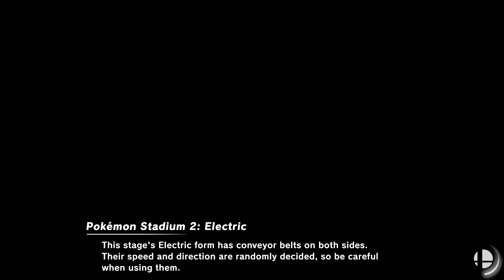firefly (ROB) vs aster! (Palutena) - Winners Semi-Final - Regional of Louisiana #24